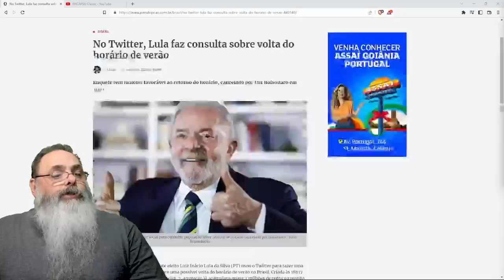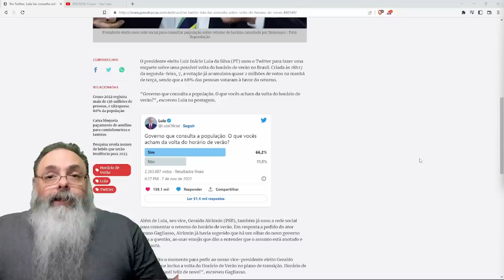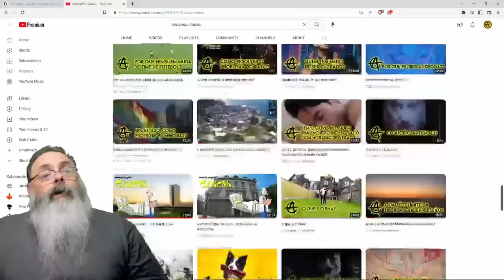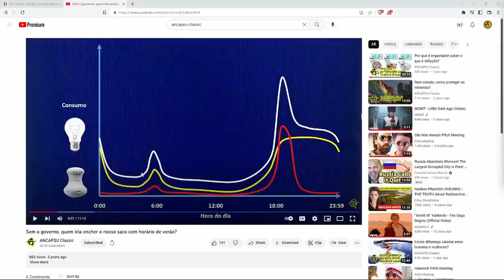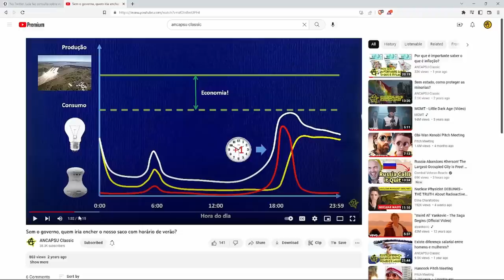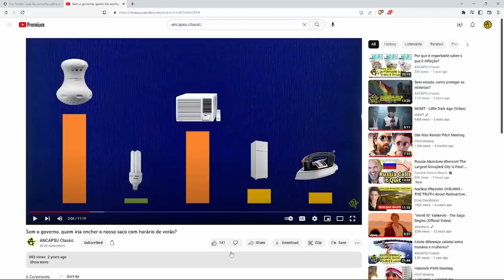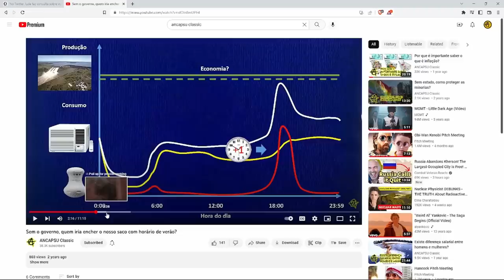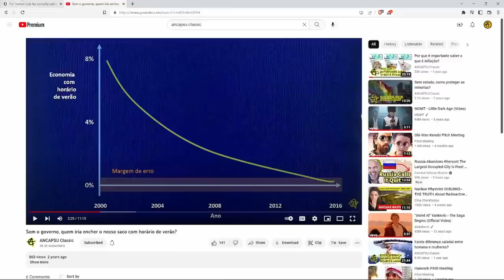LULA quer REVERTER uma das MELHORES DECISÕES tomadas por BOLSONARO: O FIM do HORÁRIO de VERÃO